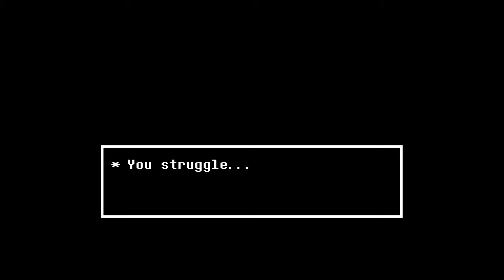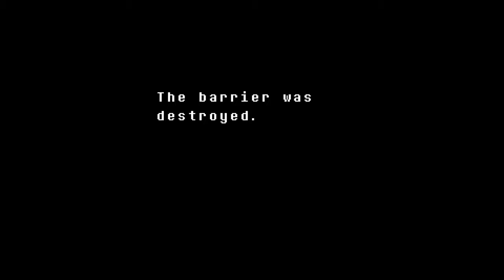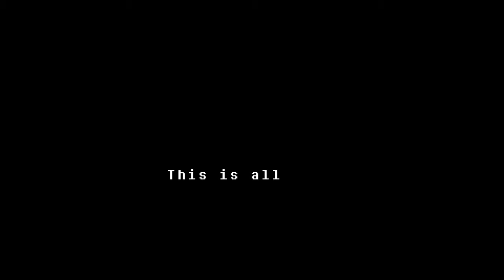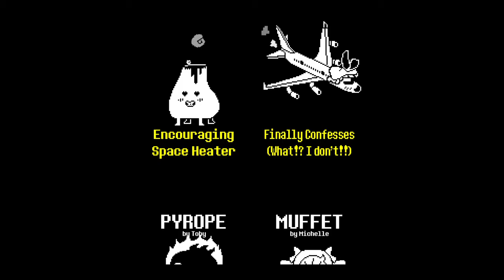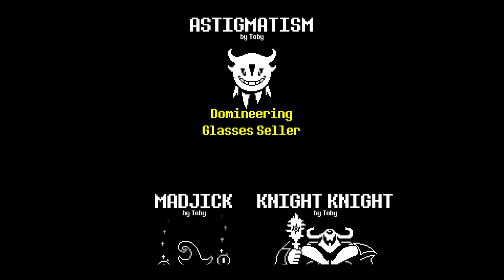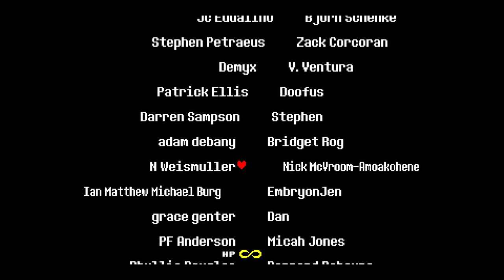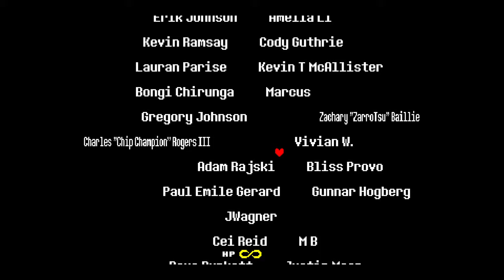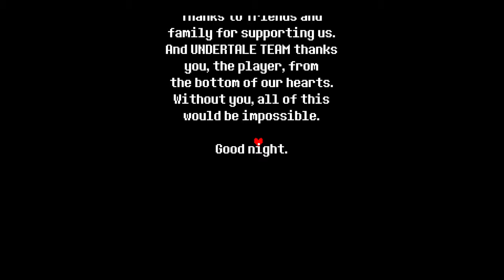Asriel Dreemmur defeated